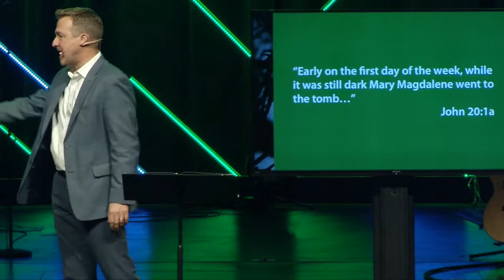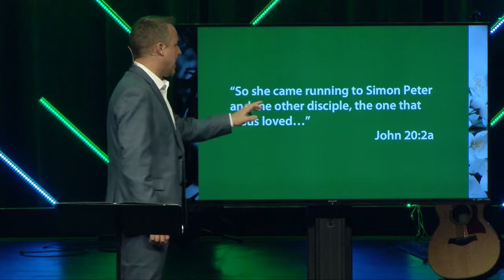Unexpected Beginning (Easter Sunday)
Big Idea: This day could be your unexpected beginning.